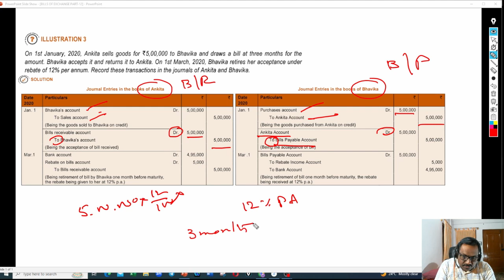BILLS OF EXCHANGE |ILLUSTRATION-4 FROM ICAI FOUNDATION MATERIAL| PART 12